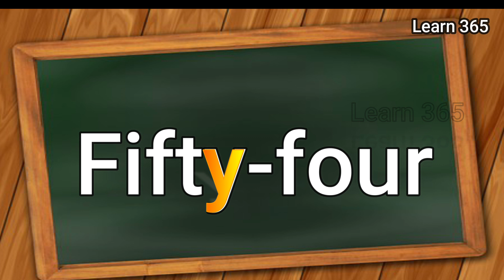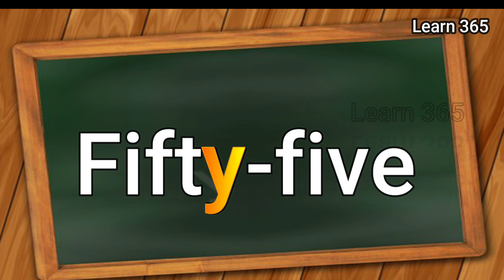51-60 Numbers spelling in English, 1-100 numbers spelling 3 time ;Learn 365;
51-60 Number spelling in English, 1-100 number spelling 3 time ;Learn 365;

Learn 365
Learn-for-kids